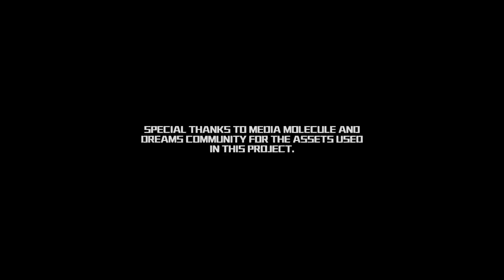NOGUCHI’S BELL EPISODE 1 | Animated Short Film in DREAMS PS5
A young samurai called Noguchi Michio embarks on a journey into a dangerous desert, the only place that will end his long search.

Directed and written by thrjoker594 (Michael Pachidamrong)

Noguchi played by Thomas Prater
Shopkeeper played by Stephen Planalp
Noguchi’s father and Ninja played by Josh Portillo

Character Designer: Kollwitzer
Special effect designer: cgCody
Animator: thrjoker594 (Michael Pachidamrong)
Sound designer: Hackjaz
Director of Photography: thrjoker594
Music composer: Hackjaz
Desert assets: IansaneArtist
Temple and bamboo forest: Chris_Redwalker6
Bug ramen: Puddydoke
Light Artist: Ryan Jones (polyrhytmical)
Script consultant: The_Other_Lucas
Main poster light artist: SZ73
Light and grading consultant: Martin Nebelong